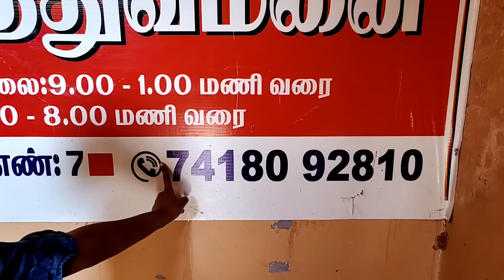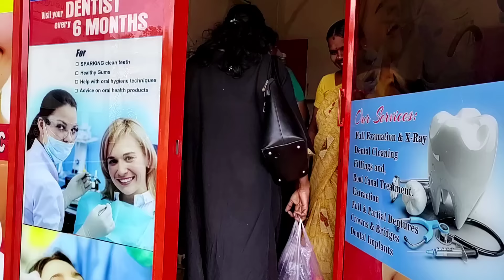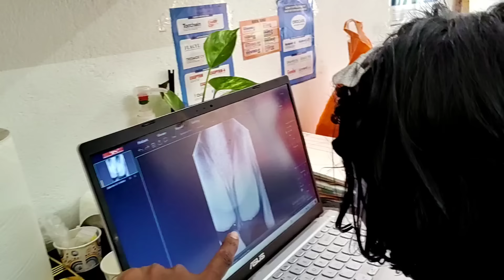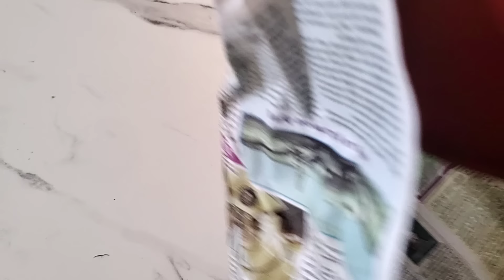வலி தாங்க முடியல 🙄 2 Days Vlog in Trichy